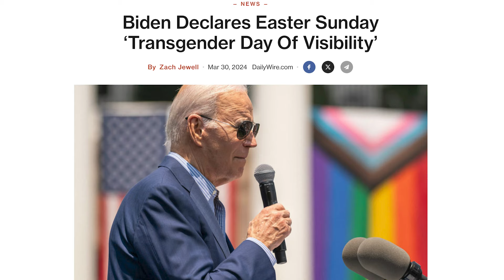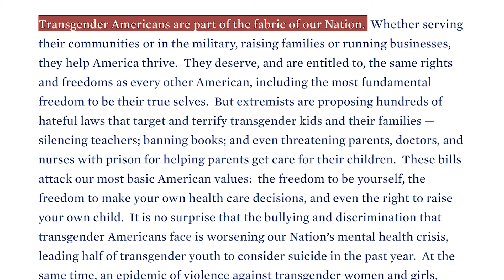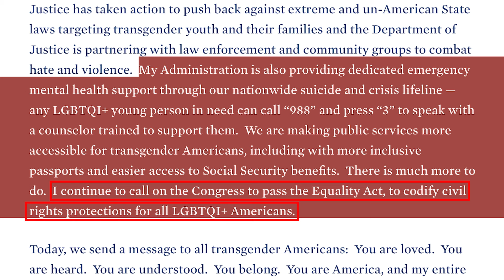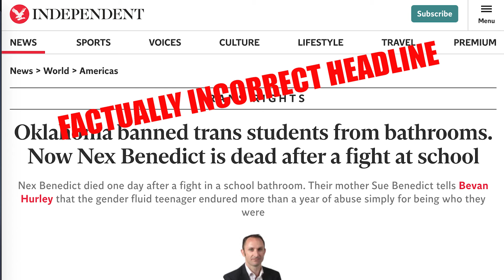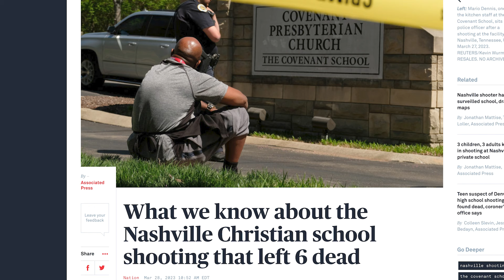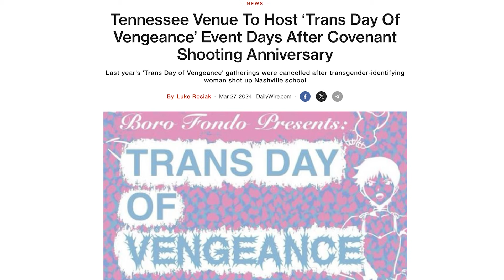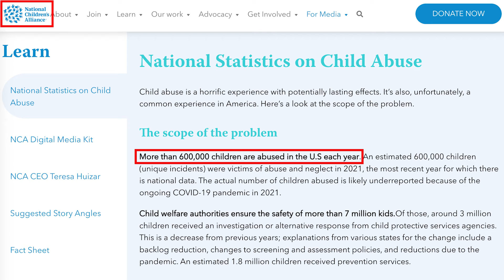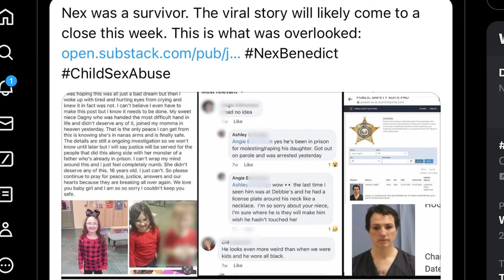White House declares Easter a day of "trans" celebration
White House declares Easter Sunday a day of "trans" celebration